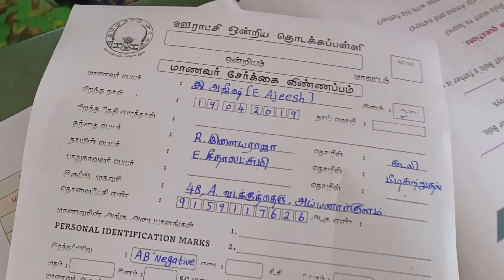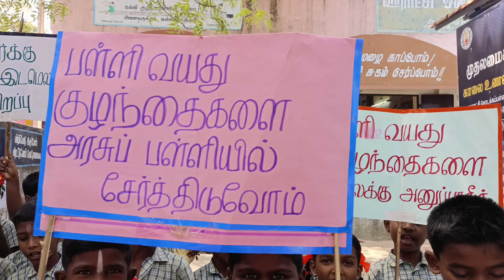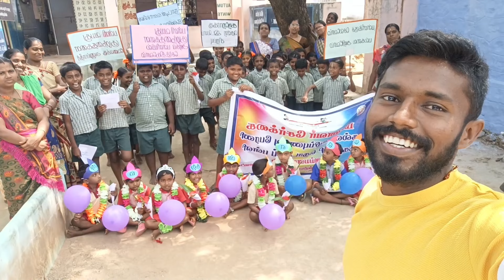உங்கள விட்டா யாரு எனக்கிருக்கா♥️@NaamThamizharKatchi